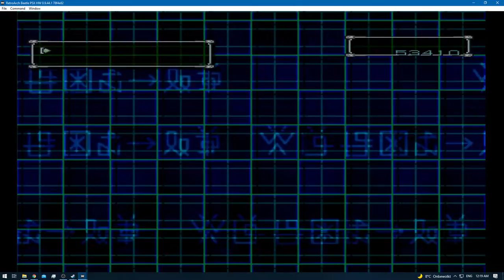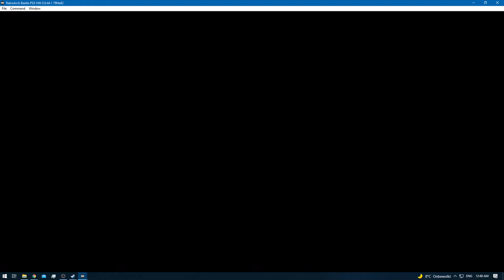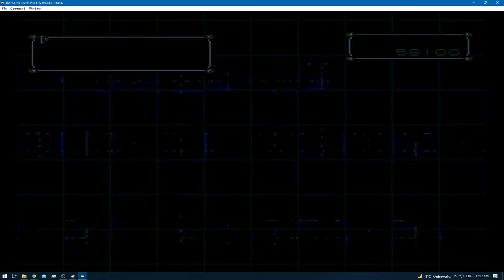Digimon World 2 [RA] - Episode 34.7 - Bloodknight: Disk Domain [NC]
* 0 - 10 [Rookie]
* 11 - 20 [Champion]
* 21 - 30 [Ultimate]
* 31+ [Mega]

None!

None!

None!

None!
[YouTube Chapters]

0:00 - [YouTube Time Stamp Feature]
0:02 - [Preparations]
0:04 - 0:28 [Gameplay: (Digital City)]
0:30 - 4:04 [Gameplay: (Device Dome)]
4:05 - 12:03 [Bloodknight: Disk Domain] [Digimon Hunting & Training]
12:04 - 12:54 [Gameplay: (Digital City)]
12:55 - 13:35 [Gameplay: (Device Dome)]
13:36 - 13:54 [DNA Digi-Evolution: Magna-Angemon + Bakemon = Clear-Agumon] [DP 6]
13:55 - 15:26 [Gameplay: (Device Dome)]
15:27 - 39:30 [Bloodknight: Disk Domain] [Digimon Hunting & Training]
39:31 - 41:11 [Gameplay: (Digital City)]
41:12 - [End of the Episode]